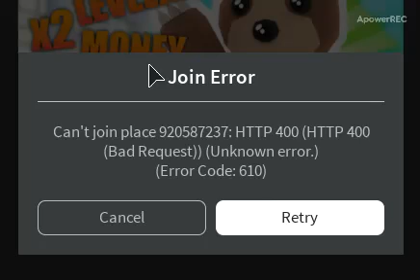Adopt Me Join Error Once Again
Another adopt me join error.